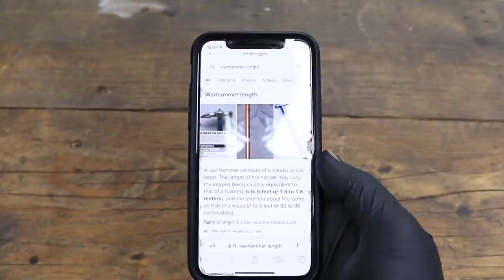Medieval Spiked WarHammer Build - Using Basic Tools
Spiked WarHammer made from plumbing, who said this couldn't be done?

Parts list:
1 x 1” T piece
1 x 1” pipe 6” long
1 x 1” to 1/2” reducer
1 x 1/2” threaded nipple
3 x 1” threaded nipples
3 x 1” hex caps
1 x 1 meter 27mm dowel
1 x 25cm of 15mm round bar

Discounts
(Money off code: DIEF10)

Equipment i use:
Optrel grinding visor
Optrel welding helmet
Machinist square set
Dyken layout fluid
G-Flex epoxy
Metabo grinder
Metabo drill
Black Mamba gloves
Ultrasonic Cleaner
Carbide Scribe
Oven PID
Drawing Templates
Ferric Chloride
White out fluid

My filming equipment:
Canon EOS-R
24-105 RF lens
50mm RF lens
Rode wireless go
Rode videomic
K&F Tripod
Neewer Dolly
SmallRig Cage
Sandisk memory card
K&F UV Filter
Lowpro bag